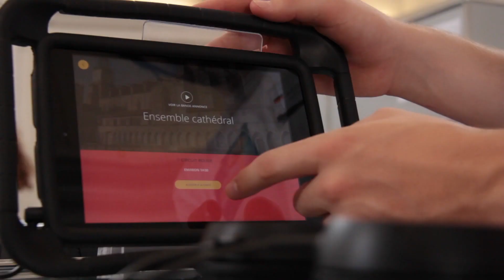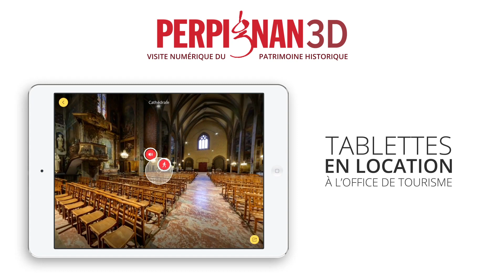Perpignan 3D - Teaser de l'application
Avec cette application de visite géolocalisée, plongez dans le patrimoine gothique de la capitale de la culture catalane  et laissez vous guider à travers le parcours conçu pour vous. Une application pédagogique et ludique pour découvrir les monuments les plus emblématiques de la ville et sortir des sentiers battus.